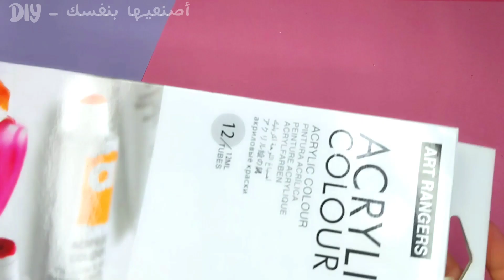فكرة للمدرسة اصنعيها بنفسك الأدوات المدرسية 🖍📚🖌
اعادة تدوير الاكواب الورقية وعمل مقلمة مدرسية بالألوان والأكواب في المنزل اصنعيها بنفسك